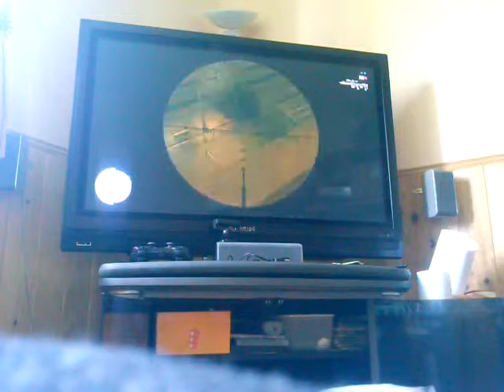ballade dans gta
petite visite dans la ville de gta